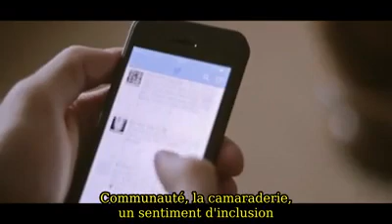Look up / Levez les yeux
Laissez un peu la technologie de coté et prenez le temps de vivre